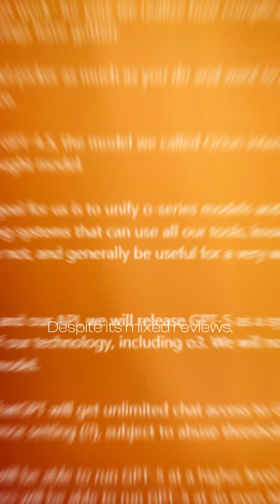GPT-4.5 ‘Orion’ Unveiled: OpenAI’s Biggest, Or Just Hype?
OpenAI's latest release - GPT-4.5 'Orion'. Is this truly their biggest upgrade yet, or just clever marketing?